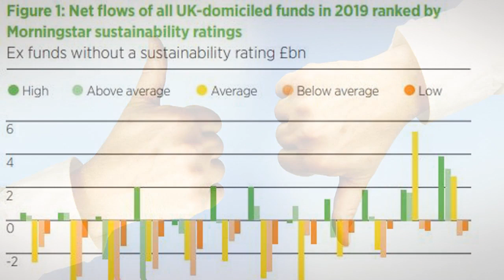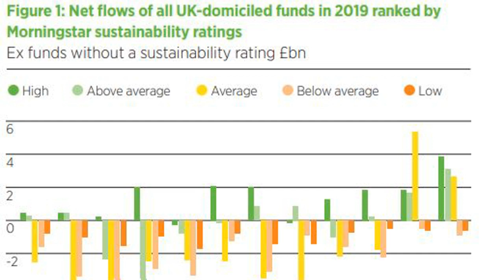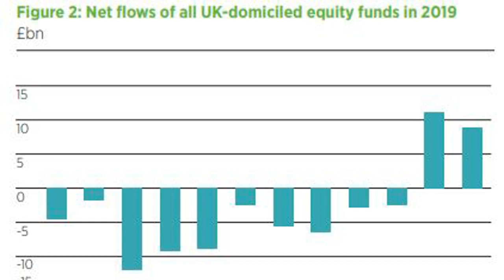Fund buyers get more discerning with ESG picks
Reported today on Portfolio Adviser

In December, Last Word Research commented on the rise in popularity of ESG investing and the impact Greta Thunberg is having on the financial industry. This month, we look at the relationship between funds rated by Morningstar as 'high' for their ESG credentials, and those expected to have the best future performance among their peers. Funds that sit at the top of this forward-looking ranking are awarded 'gold'.The table below shows all UK-domiciled funds ranked gold under this system. It is clear that, despite the expectation these funds will outperform their benchmarks in the upcoming months, few are also rated 'high' in the Morningstar sustainability tables, with the majority labelled as 'average'.All UK-domiciled funds with a "Gold" Morningstar Analyst RatingFund Size (£bn)Morningstar Sustainability RatingFundsmith Equity I Acc19.65Above AverageVanguard FTSE U.K. All Shr Idx UT Acc10.77AverageVanguard LifeStrategy 60% Equity A Acc7.86AverageVanguard US Equity Index Acc7.58Below AverageVanguard US 500 Stock Index Ins USD Acc6.08AverageiShares North American Eq Idx (UK) L Acc5.47AverageHSBC American Index Retail Acc5.35AverageCapital Group New Pers (LUX) ZL4.76AverageComgest Growth Emerging Mkts USD Acc4.36HighL&G US Index R Acc3.98AverageJPM US Equity Income A Net Acc3.81AverageFundsmith Equity Sicav I EUR Acc3.73Above AverageVanguard LifeStrategy 80% Equity A Acc3.72AverageDodge & Cox Worldwide Global Stk USD Acc3.65LowSchroder ISF Asian Ttl Ret I Acc USD3.38AverageComgest Growth Europe EUR Acc3.06HighiShares Glb Prpty Secs Eq Idx (UK) L Acc2.84AverageDodge & Cox Worldwide US Stock A USD2.34Above AverageFidelity Index US A Acc1.97AverageMan GLG Japan CoreAlpha Profl Acc C1.90Below AverageASI UK Smaller Companies I Acc